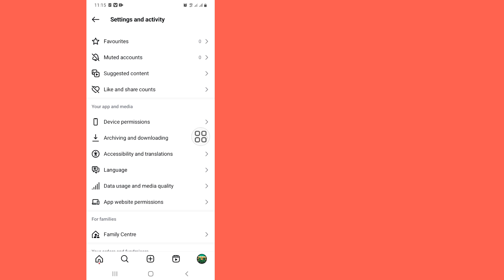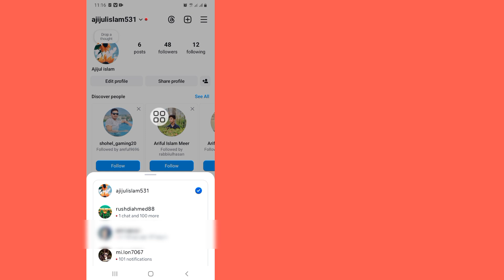How to Login Another Account in Instagram 2024 | Instagram Login Another Account (New Update)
Today i’m gonna show you How to Login Another Account in Instagram 2024 | Instagram Login Another Account (New Update) Watch this video to How to Login Another Account in Instagram 2024 | Instagram Login Another Account (New Update)

Login Another Account in Instagram